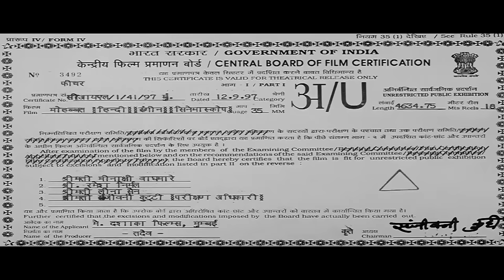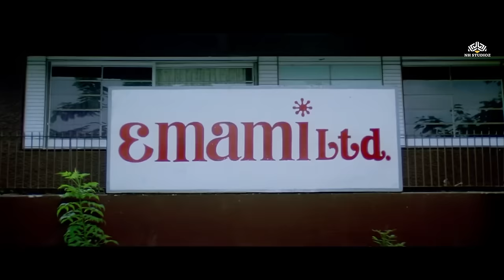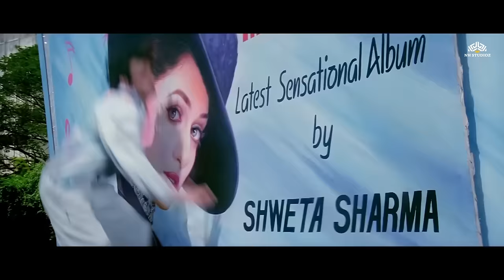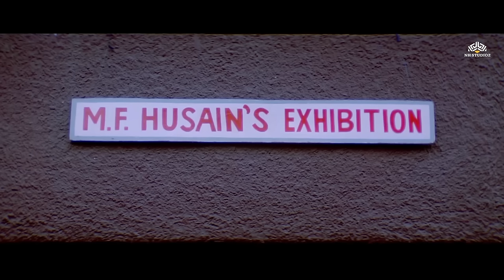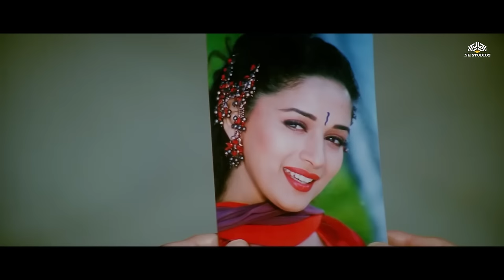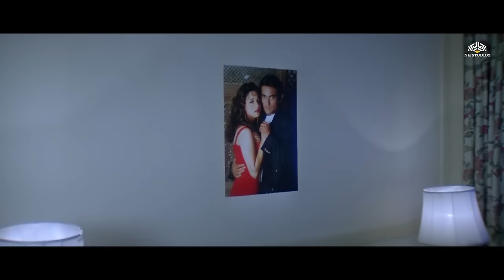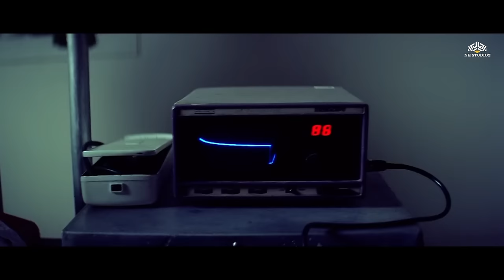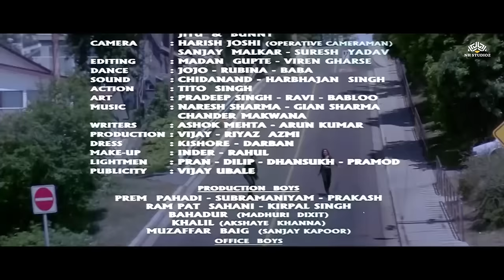Mohabbat (मोहब्बत) Hindi Romantic Full Love Story Movie | Sanjay Kapoor, Madhuri Dixit, Akshaye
Mohabbat (मोहब्बत) Hindi Romantic Full Love Story Movie | Sanjay Kapoor, Madhuri Dixit, Akshaye Khanna
Movie :  Mohabbat (1997).Superhit Hindi Romantic Movie
Starring : Sanjay Kapoor, Madhuri Dixit, Akshaye Khanna, Farooq Sheikh, M.F. Husain
Director : Reema Rakesh Nath
Producer :  Rakesh Nath,

Mohabbat (translation: Love/Romance) is a 1997 Indian Hindi-language romance film directed by Reema Nath starring Madhuri Dixit, Sanjay Kapoor and Akshaye Khanna. The film was released on 19 September 1997.

The wealthy Kapoor family consists of Madanlal, his wife Geeta, daughter Roshni, and son Gaurav. One day while Gaurav is returning home from a bank, he is attacked by a group of men led by Shiva, but a young man named Rohit Malhotra comes to his rescue. Gaurav hires Rohit in his firm, and both become fast and inseparable friends. Both unknowingly fall in love with the same woman, Shweta Sharma, but Gaurav finds out and decides to step away.

Shweta and Rohit are in love and want to get married. Then Shiva attacks Rohit and throws him off a cliff. Believing him to be dead, a shocked and devastated Shweta loses her voice. The Kapoors find out that Gaurav loves Shweta and they approach her brother, Shekhar, and arrange their marriage. They get engaged but Gaurav finds that he’s a brain tumour and he wants to bring back the long-lost happiness of Shweta. He finds a lookalike of Rohit who is Tony Braganza.

What Gaurav doesn't know is whether or not Tony is Rohit. Thus begins a merry-go-round of love, emotions, and sacrifice, all of which is 'Mohabbat'. In last scene, it is being revealed that Rohit has planned his murder after knowing the fact that the secret admirer of Shweta is none other than Gaurav and he’s in love with her. So, he decided to sacrifice his love for friendship. However, Gaurav finally gets to know that Tony is actually Rohit and Gaurav asks him to go back to Shweta. Lastly Gaurav dies due to his tumour and Shweta gets her voice back due to shock